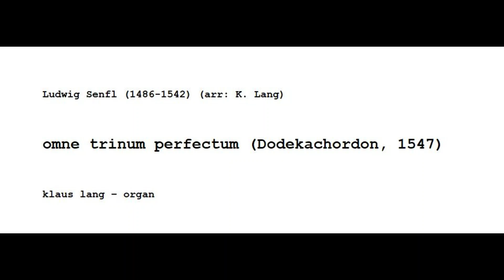Ludwig Senfl (arr: K. Lang ) omne trinum perfectum (Dodekachordon, 1547) - klaus lang - organ